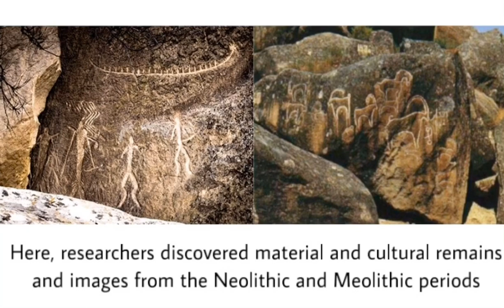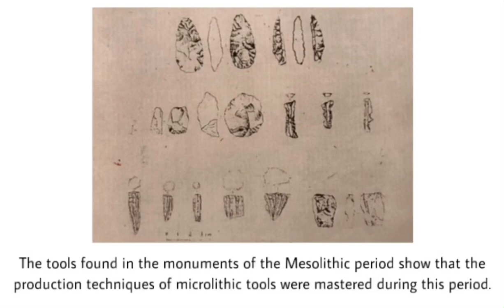Lecture #2 - Mesolithic period in Azerbaijan and Caucasus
In this video we talked about the Mesolithic period in Azerbaijan and Caucasus.